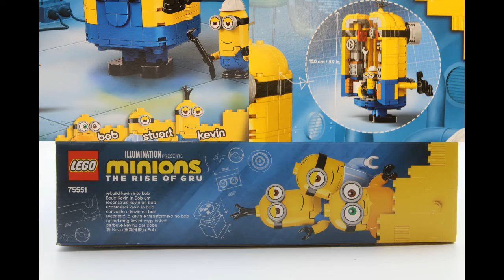Review SET LEGO® 75551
Sono fantastici, simpaticissimi, trasmettono energia, positività, allegria i Minion in mattoni e la loro tana.
Il SET LEGO® 75551 ispirato al film Minions: The Rise of Gru, presenta una gran varietà di gioco.
E' un SET per bambini dagli 8 anni in su.
Con i suoi 876 Pezzi la scatola contiene ben tre personaggi Minions e la possibilità di trasformare una tana in mattoncini; il Kevin si trasforma in Bob che faranno compagnia a Stuart.
Una volta costruiti Kevin e Stuart, girandoli di spalle si possono creare storie con i personaggi all'interno delle tane che offrono dei contenuti interessanti in cui sbizzarrirsi con la fantasia.
Scopriteli!
Lo sapete che ai Minions girano gli occhi? Provate a costruirli e a fare girare gli occhi!
Belli da giocarci e belli da esporre porteranno allegria nelle vostre case.
Ogni Minion LEGO® costruito in mattoni misura oltre 9 cm di lunghezza e 11 cm di larghezza. Kevin è alto più di 15 cm, Stuart è alto 14 cm e Bob è alto 12 cm.
Facile da costruire e divertente nello scoprire i dettagli.
Non sono necessarie batterie per questo gioco.